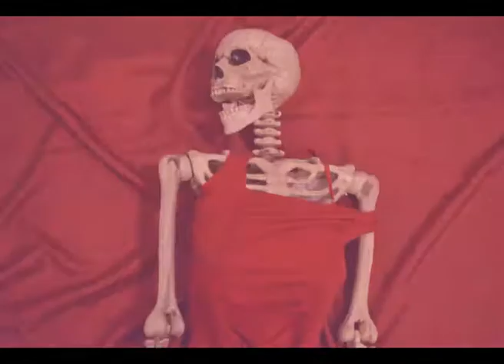Femineidad cautiva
es un stop motion que expresa lo que s la mujer